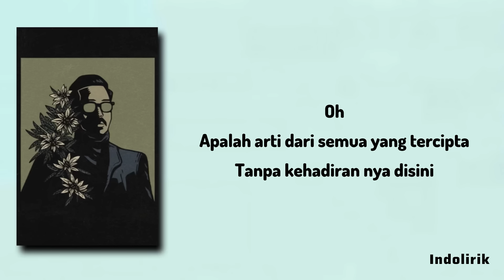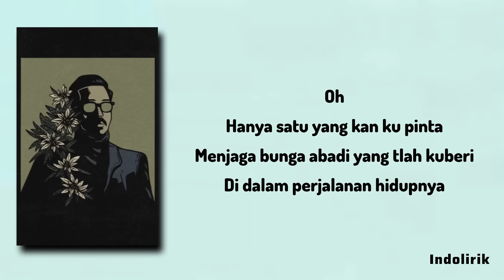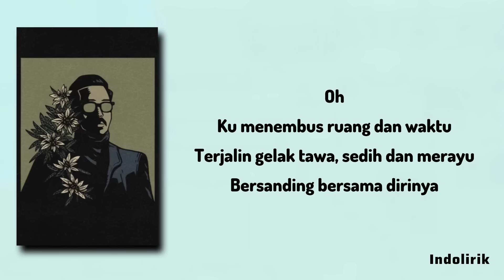Rio Clappy - Bunga Abadi | Lirik Lagu